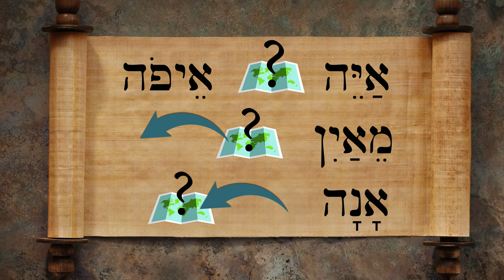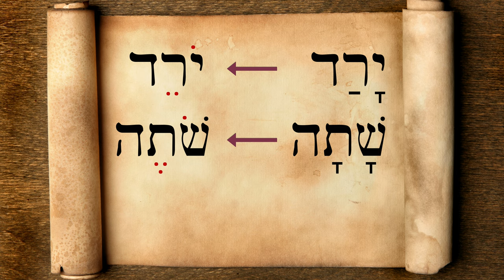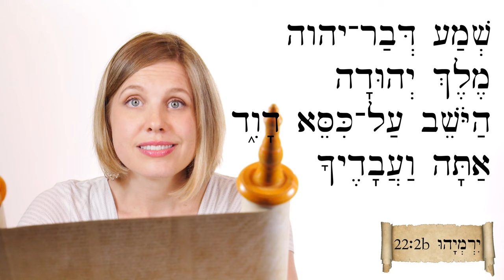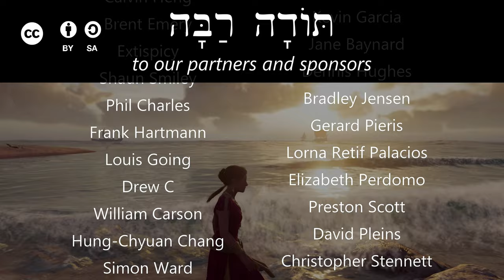Hebrew - Participles 2: in context - Biblical Hebrew - Lesson 76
We go back and add participles to some familiar Bible passages to see how they work in a narrative! Also, armorbearers and another question word "where?"